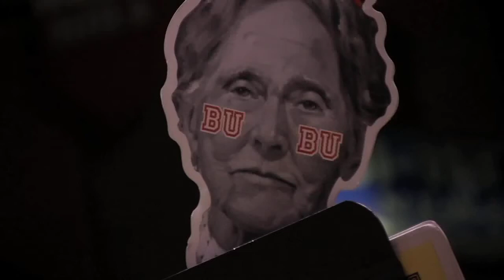Braves put a stop to Shockers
The Bradley Braves end Wichita State's three-game winning streak with a 65-50 victory at Carver Arena.